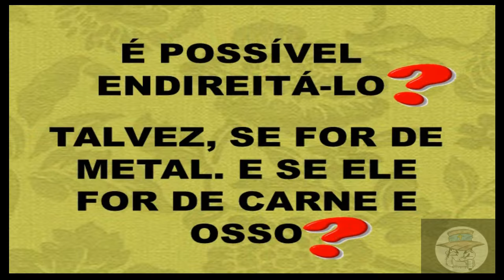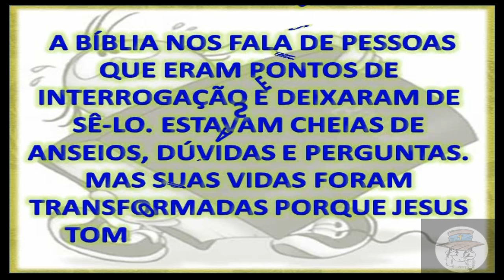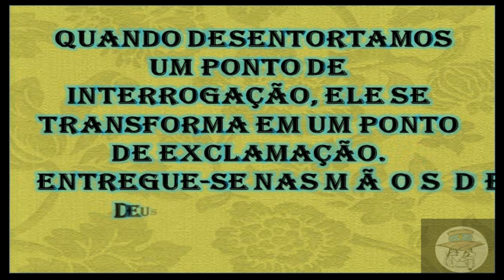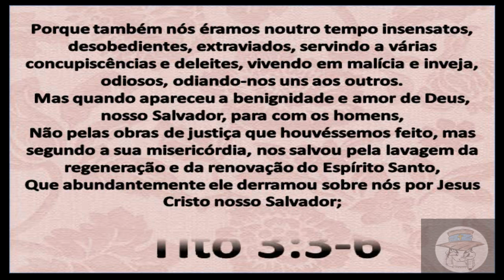INTERROGAÇÕES AMBULANTES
TRILHA SONORA USADA NESTE VÍDEO

Epic Unease
está licenciada ao abrigo da __url_licença__
Fonte: __url_faixa__

The Evening of Departure
Twin Musicom